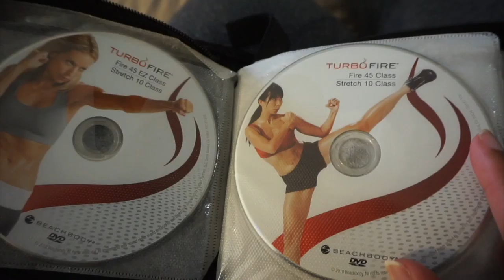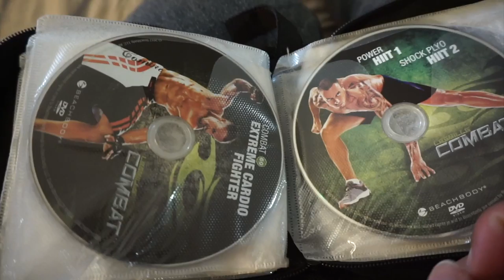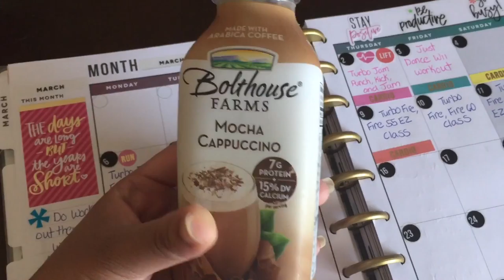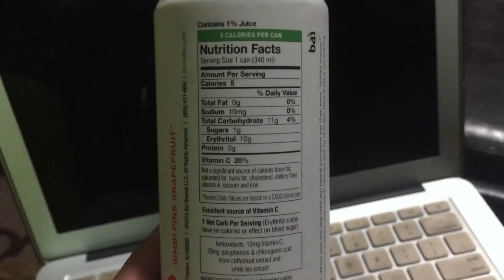March Fitness Plans | Fitness Journey Vlog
My fitness plans for the month of March and I'm also showing you some of my workouts and some tasty drinks that I tried this week :)

Camera: Sony Alpha a5000 and iPhone 6s Plus